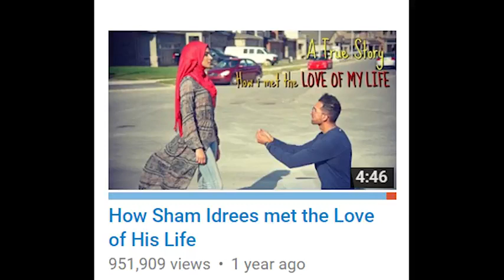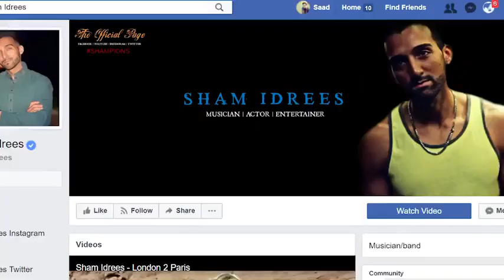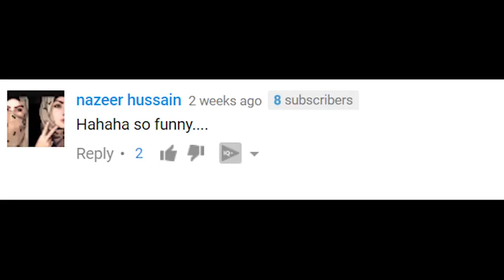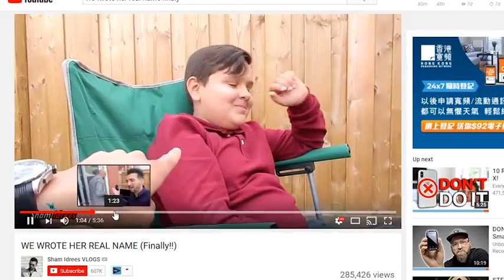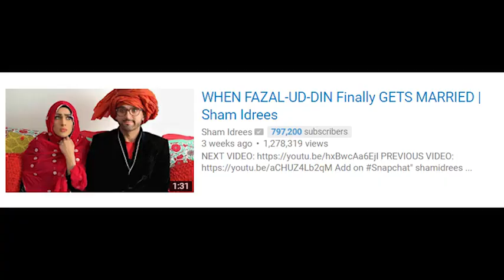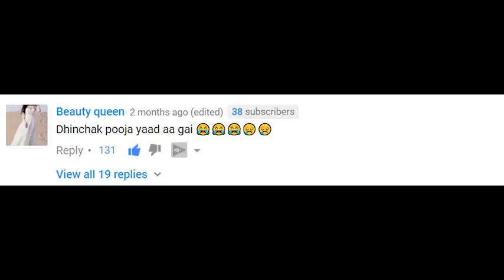SHAM IDREES ROASTED BY DUCKY BHAI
old roast video of sham idrees it was deleted from ducky bahi channel